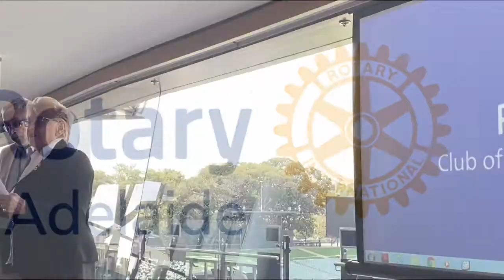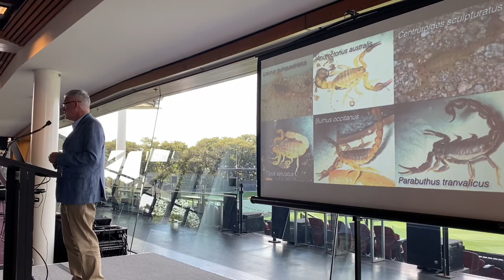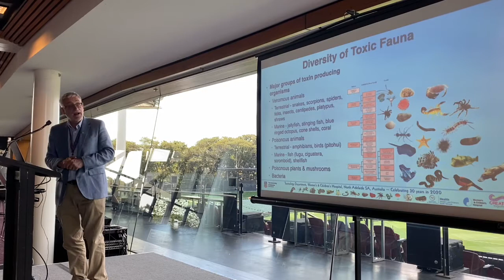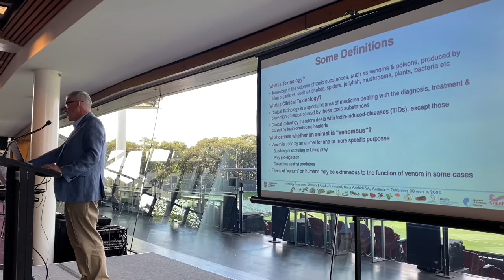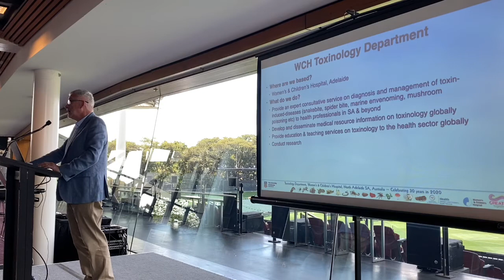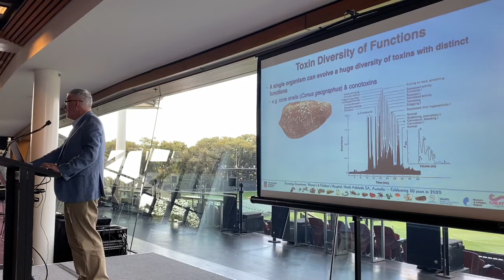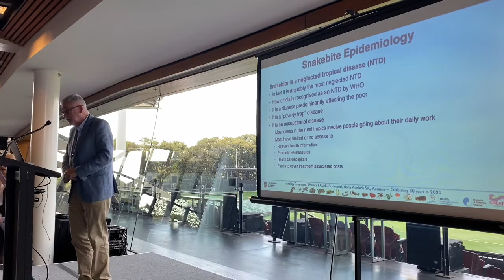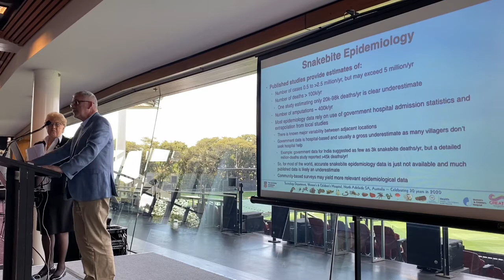Associate Professor Julian White AM - Things that go bite, or sting, in the night (or day)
Speaker's Host: Kay Dowling

Things that go bite, or sting, in the night (or day); an introduction to clinical toxinology

Julian is State Clinical Toxinologist for South Australia, a unique position created for him in acknowledgement of his work treating snakebites, spiderbites and other bites and stings over many years, and for his work in venom research, particularly the coagulation effects of Australian snake venoms. He has provided a clinical service of advice on treatment of bites and stings in S.A. for more than 20 years, and has personally treated hundreds of cases.